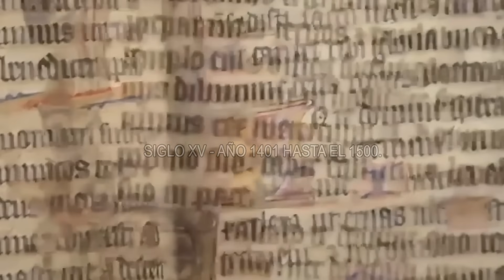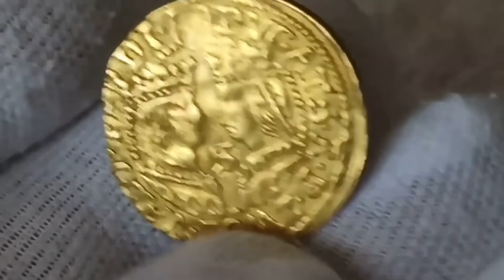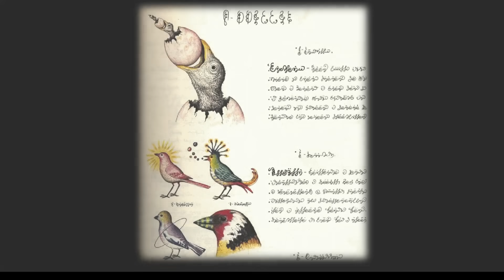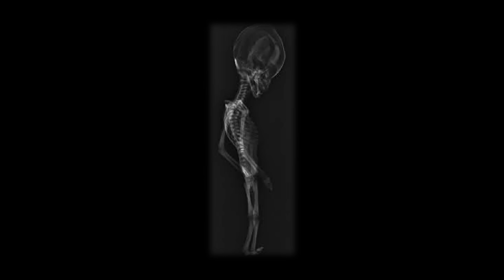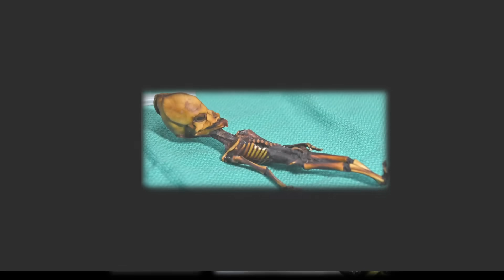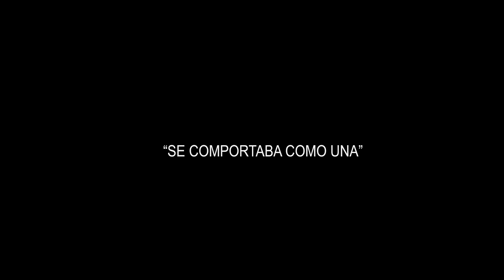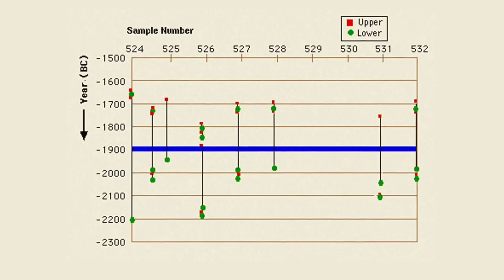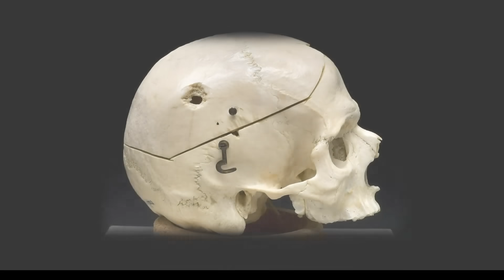TOP 7: Los misterios más grandes de la arqueología